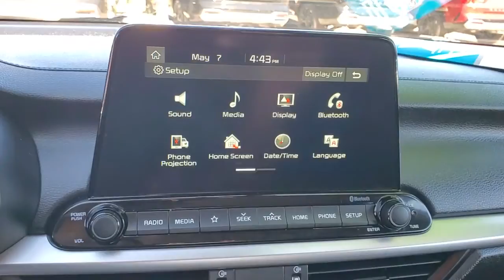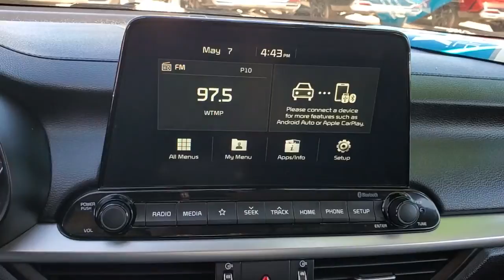2020 Kia Forte St. Petersburg, Tampa, Clearwater, Palm Harbor, Largo, FL 83241A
Gravity Gray Used 2020 Kia Forte available in St. Petersburg, Florida at Crown Kia. Servicing the Tampa, Clearwater, Palm Harbor, Largo, FL area.

5500 34th St. N.

This 2020 Kia Forte LXS in Gravity Gray features: Certified. CARFAX One-Owner. Odometer is 6943 miles below market average! Priced below KBB Fair Purchase Price! 29/40 City/Highway MPGbrbrbrKia Certified Pre-Owned Details:brbr  * Vehicle Historybr  * Powertrain Limited Warranty: 120 Month/100000 Mile (whichever comes first) from original in-service datebr  * Roadside Assistancebr  * Limited Warranty: 12 Month/12000 Mile (whichever comes first) Platinum Coverage from certified purchase datebr  * Warranty Deductible: $50br  * Transferable Warrantybr  * Includes Rental Car and Trip Interruption Reimbursementbr  * 164 Point InspectionbrbrbrAll prices plus sales tax tag and titling and dealer service fee of $899.95 which represents cost and profits to the selling dealer for items such as cleaning inspecting adjusting new vehicles and preparing documents related to the sale.